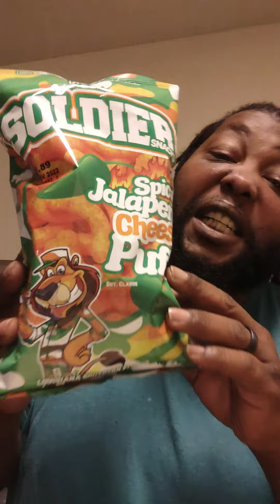JOHNATHAN BANG MASTER P SPICY JALAPENO CHEESE PUFFS SOLDIER SNACKS 🔥💯😋👍